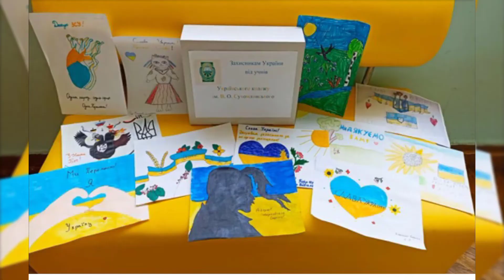Title " Я Україна " виконання Аnastasii Tsalen